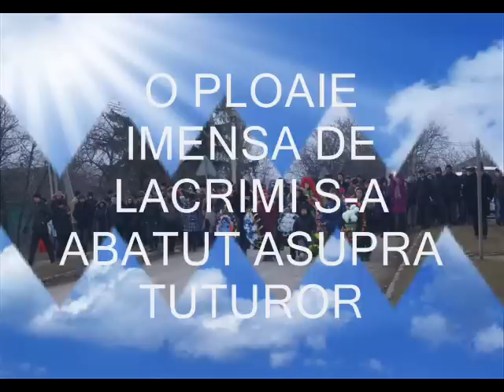IN AMINTIREA LUI ALEXANDRU BODORIN.wmv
UN SUFLET VESNIC TINAR, DUMNEZEU SA-L ODIHNEASCA IN PACE.O TRAGEDIE CE A ZGUDUIT UN SAT INTREG,O NENOROCIRE CE A LASAT O MAMA FARA FIU, O SOTIE FARA SOT, FRATE SI SORA FARA UN SPRIJIN, UN COPIL FARA TATA SI O DURERE ENORMA IN SUFLETELE TUTUROR CELOR CARE L-AU CUNOSCUT...